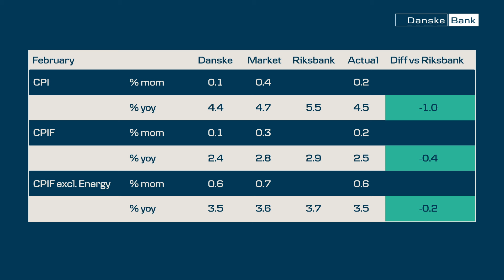Inflationssiffran för februari - kommer Riksbanken sänka styrräntan tidigare än väntat?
Enligt färska siffror från Statistiska centralbyrån (SCB), sjönk inflationen enligt måttet KPI till 4,5 procent i februari. Det var något lägre än vad marknaden hade förväntat sig.

Inflationen enligt måttet KPIF, vilket är det mått som Riksbanken tittar på mest, föll till 2,5 procent. Riksbankens mål är 2 procent. Frågan är om de nya siffrorna innebär att Riksbanken kommer att sänka styrräntan tidigare än väntat?  Danske Banks chefekonom, Michael Grahn, kommenterar.
Följ Danske Banks YouTube-kanal för mer information kring börsen.

Vår nyhetssajt Nextconomy.se ger dig de senaste finansiella nyheterna.

Uppdateringar varje vecka!
Börsveckan - Vad händer på börsen?
Makroekonomerna - Hur går det för svensk ekonomi?